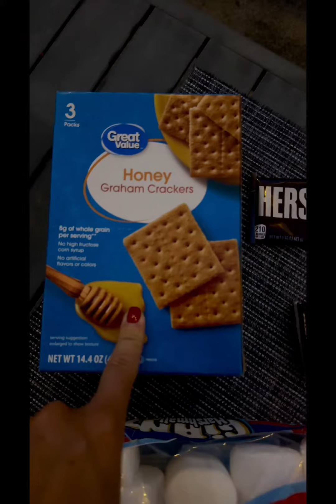Ecco gli s’mores, i dolcetti americani da gustare attorno al fuoco.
Prepariamo gli s’mores, un dolcetto (senza pretese) tipicamente americano spesso associato alle serate trascorse all'aperto intorno a un falò o alle vacanze in campeggio. Gli s’mores sono un piacere semplice da condividere con amici e familiari. La loro preparazione è spesso un'occasione per creare ricordi indimenticabili. E se avete bambini il divertimento è assicurato.
Per chi non lo sapesse, il termine “s’mores” deriva dall'abbreviazione di “some more” che in inglese significa “ancora un po’”. Il motivo? Si dice che dopo averne mangiato uno se ne desideri subito un altro (ma non è il mio caso perché, per me, uno basta e avanza! 😅).
Provate a farli anche voi. Al posto del cracker potete usare un biscotto secco.